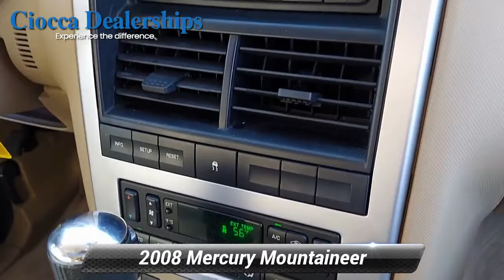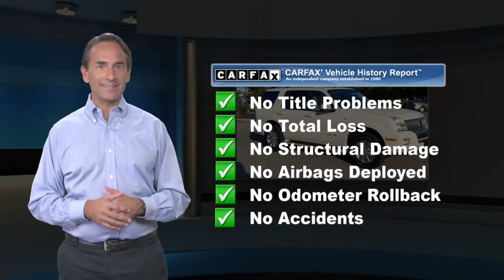Used 2008 Mercury Mountaineer AWD 4dr V6, Muncy, PA H20080670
All Wheel Drive, iPod/MP3 Input, CD Player, Alloy Wheels, PREMIUM CLOTH SEAT TRIM W/CLOTH INSER... Tow Hitch.KEY FEATURES INCLUDEAll Wheel Drive, iPod/MP3 Input, CD Player, Trailer Hitch, Aluminum Wheels.OPTION PACKAGESPREMIUM CLOTH SEAT TRIM W/CLOTH INSERTS 6-way pwr reclining driver seat w/manual lumbar (STD).EXPERTS RAVE"As vehicular workhorses go, this Mercury is pleasantly refined and luxurious." -Edmunds.com. 5 Star Driver Front Crash Rating. 5 Star Driver Side Crash Rating.VISIT US TODAYCiocca Honda of Williamsport is a member of the Ciocca Dealerships Family. Our goal is 100% customer satisfaction, not only with the vehicle you buy.Please confirm the accuracy of the included equipment by calling us prior to purchase.

[RLVID:3611:049c59c45083db3b:676a57ae08309672:1]